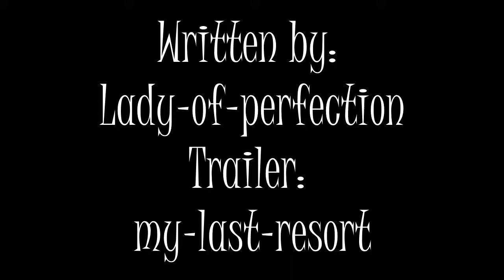Lady of stars // Wattpad Trailer Shorter version